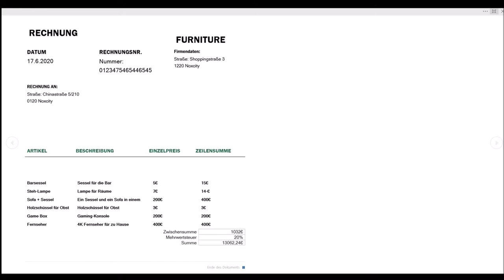Minecraft Stadtleben #2: Möbel mit dem Herrn Meier bestellen! | VLP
💖Abo